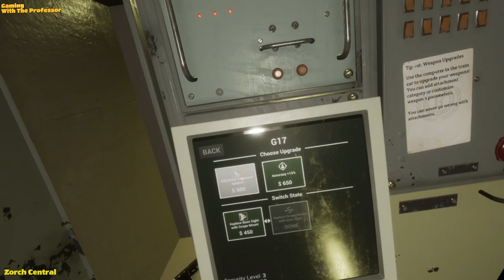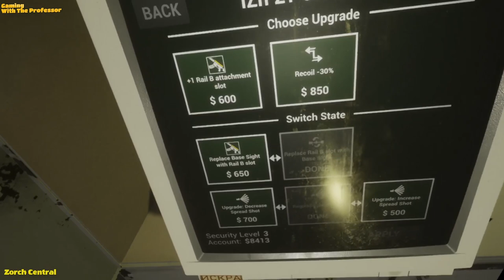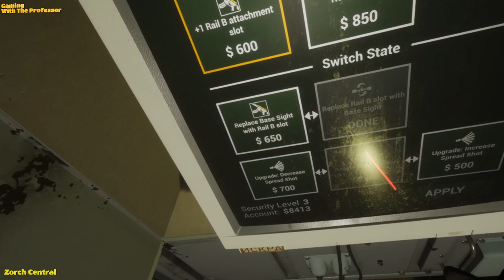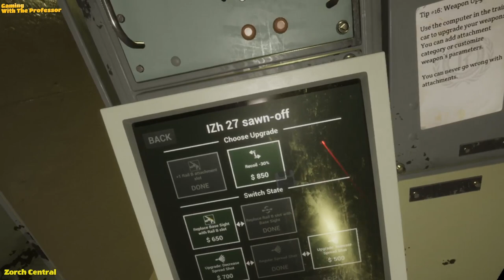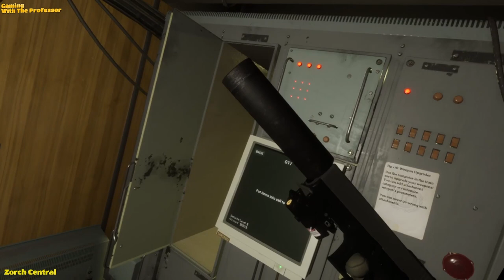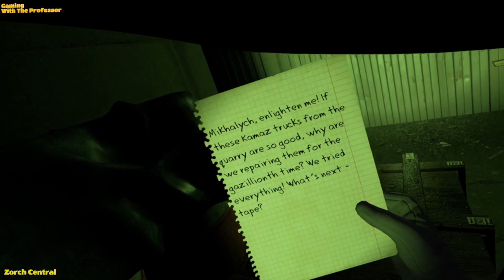The Professor Goes Into The Radius Part 9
The Professor takes his most dangerous mission yet, and things go totally wrong. Oh, he prepared, but he didn't prepare enough. This is what happens when you go on a mission and you are totally not ready to face what the game is about to throw at you.